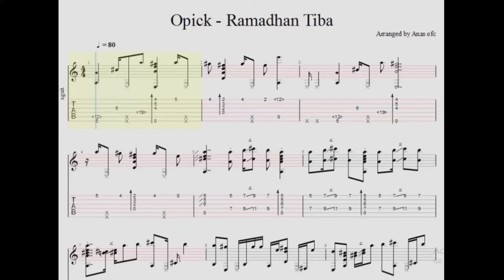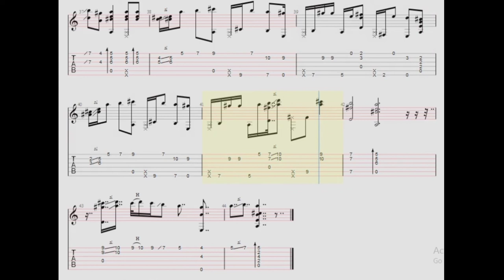Ramadhan Tiba - Opick | Fingerstyle TABS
Mohon maaf bila ada tempo yang masih berantakan, soalnya saya bikin tabs baru pertama kali jadi harap dimaklumin aja :')

Semoga bisa lebih baik kedepannya dan semoga bermanfaat 🙏